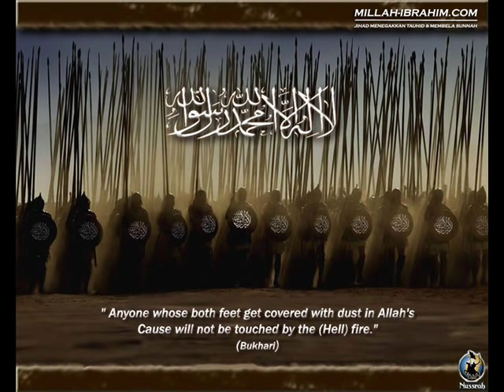Shahaadat e Hanzala (R.A), Mufti Anas younas 2012 New Volume-10.wmv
Mufti Anas younas 2012 New Volume-10